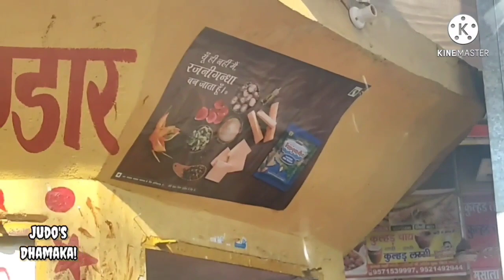Jaipur City—যেতে যেতে জয়পুর|After Lockdown| Part 2- Jal Mahal-Amer Fort-Nahargarh Fort & many more!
Jaipur City—যেতে যেতে জয়পুর—Part 2- Jal Mahal-Amer Fort-Nahargarh Fort & many more!

Jaipur City—যেতে যেতে জয়পুর—Part 2